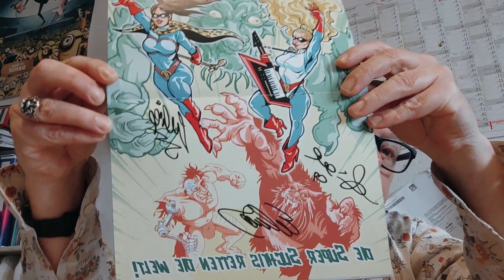Neues aus dem Fanclub, Folge 5/ 2024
Storytellingpatzer, NDR-Interviews und Spaß mit Ariane und Julia.